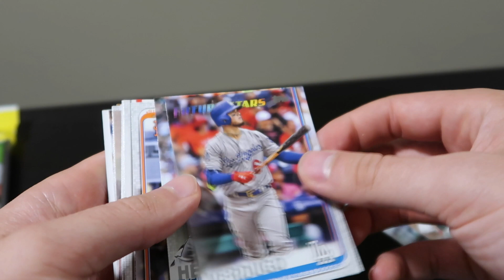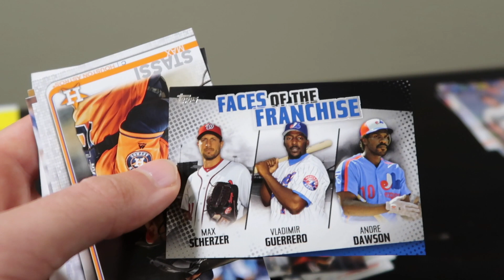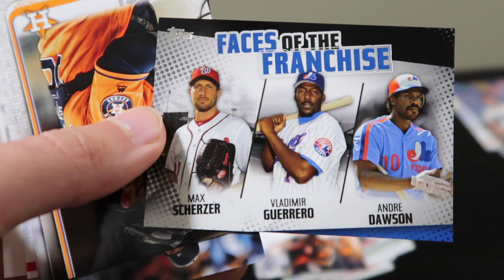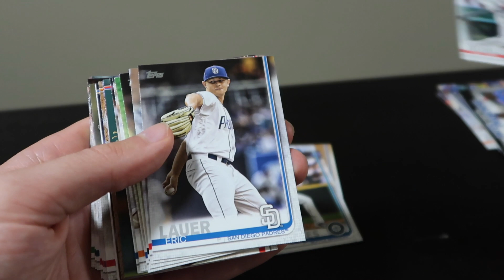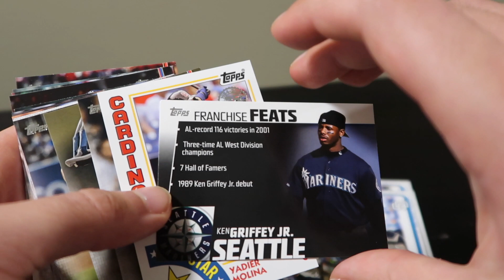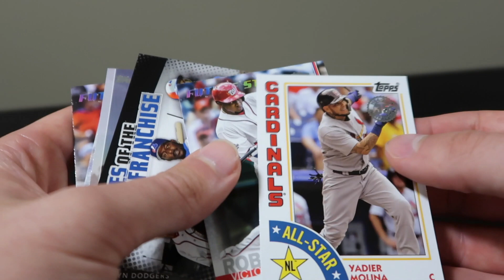2019 Topps Series 2 Retail FAT Pack and Standard Pack Rip | On the hunt for Vladimir Guerrero Jr. #2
In this video I rip two 2019 Topps Series 2 packs. Watch the entire video to see which cards I pull! Will there be any rookie hits? Autos? Jerseys? Watch to find out!